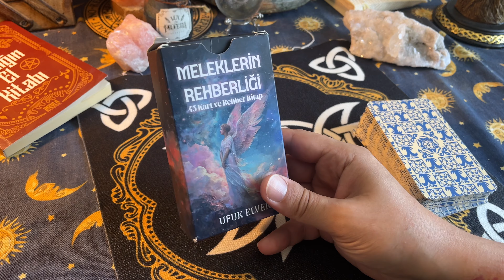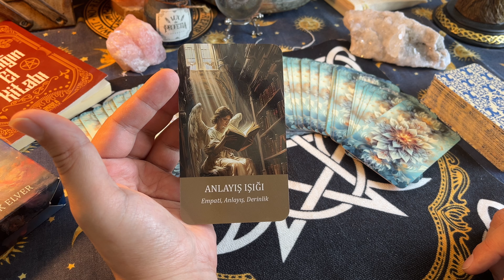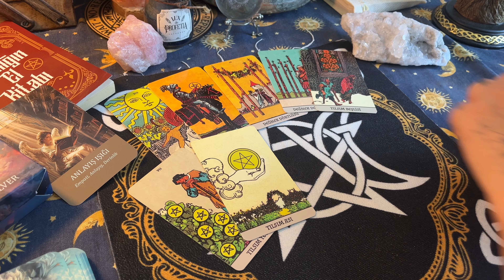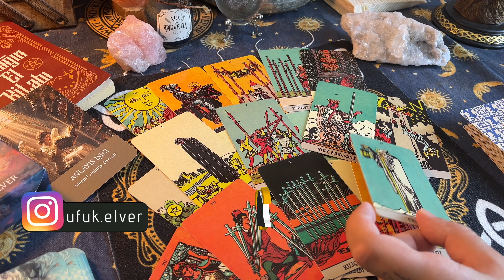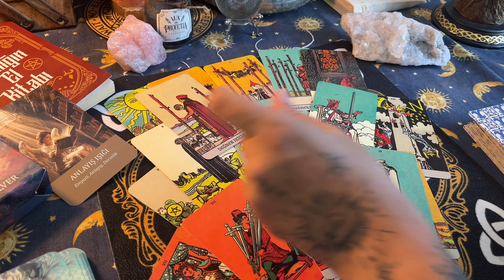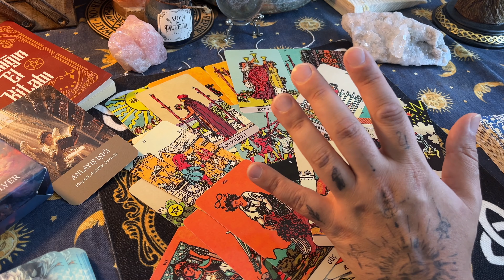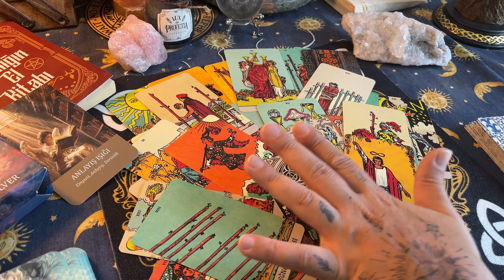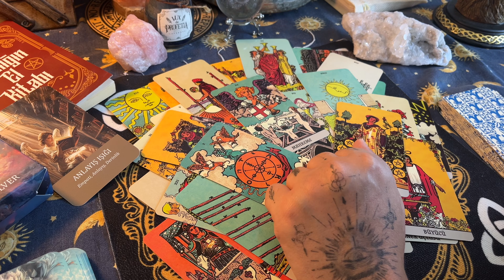BALIK, YENGEÇ, AKREP BURCU ✨ MAYIS AYI TAROT AÇILIMI 🔮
Merhaba sevgili izleyiciler, hoş geldiniz! Bugün, sizler için Balık, Yengeç ve Akrep burçlarının Mayıs ayına dair aşk ilişkilerini de kapsayan tarot açılımını gerçekleştireceğim. Mayıs ayı, romantizm ve duygusallığın ön planda olduğu bir ay olacak gibi görünüyor. Birlikte bu aşk dolu enerjileri keşfedeceğiz.

Balık burcu için, Mayıs ayı ilişkilerde derin bağlar ve duygusal yakınlıklar getirebilir. Yengeç burcu için, ev ve aile ile ilişkilerde bir yeniden bağlanma ve duygusal güçlenme zamanı olabilir. Akrep burcu için ise, tutku dolu ve derin duygularla dolu bir ayın sizi beklediğini hissedebilirsiniz.

Bu tarot açılımında, önümüzdeki aya dair aşk ilişkileriyle ilgili ipuçlarına odaklanacağız ve her bir burcun özel olarak bu romantik enerjileri nasıl yönetebileceğini keşfedeceğiz.

Hazırsanız, hemen başlayalım! Siz de yorumlarınızı ve deneyimlerinizi paylaşmayı unutmayın. Şimdi, Mayıs ayının aşk dolu kapılarını açma zamanı!

Umarım bu metin size uygun olur!